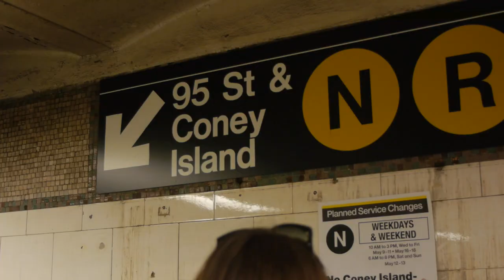Coney Island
An early summer trip to Coney Island.